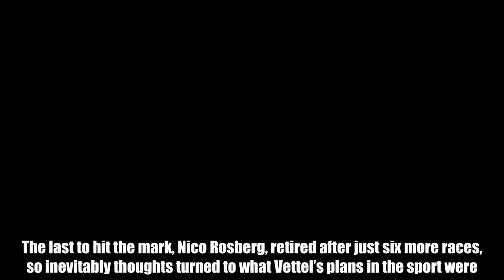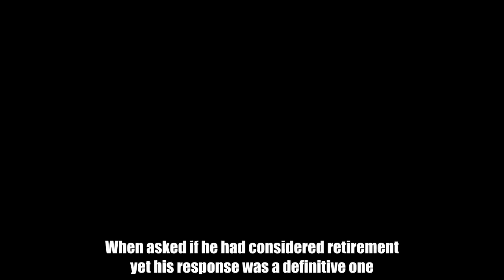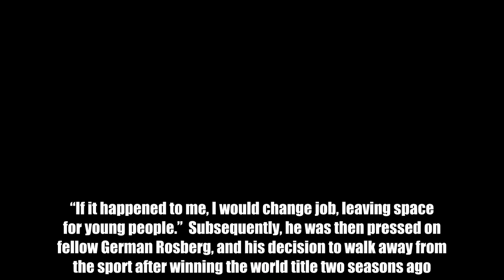Sebastian Vettel reveals the two things that will signal when he should retire from F1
Football News247  Ahead of the Bahrain Grand Prix this weekend, Sebastian Vettel has provided his thoughts on when he might eventually decide to hang up the gloves on his career.  This weekend will mark the German’s 200th GP start, putting him in an elite club with only 17 others to reach the milestone.  The last to hit the mark, Nico Rosberg, retired after just six more races, so inevitably thoughts turned to what Vettel’s plans in the sport were.  Speaking with Corriere Della Serra it is clear that the four-time champion has no immediate desire to call it quits, though.  When asked if he had considered retirement yet his response was a definitive one.  Vettel revealed there will be two factors that determine when he will decide it is the right time to leave the sport.  “No, you just give up when you're too slow. Or when you lose the passion, if you no longer feel the excitement and nervousness before the race start,” per Planet F1.  “If it happened to me, I would change job, leaving space for young people.”  Subsequently, he was then pressed on fellow German Rosberg, and his decision to walk away from the sport after winning the world title two seasons ago.  “He (Rosberg) has his reasons for leaving, and they’re only in his head. It can be discussed, but to make such a decision you need balls.”  The Ferrari man turns 31 in July, and he still hopes of winning that historic fifth world title.  After winning the season opener in Australia, Vettel will have a great chance to extend his early lead in the championship in Bahrain as Hamilton will receive a five-place grid penalty for changing his gear box.  Do YOU want to write for GiveMeSport? Get started today by signing-up and submitting an article HERE: http:gms.towriteforgms